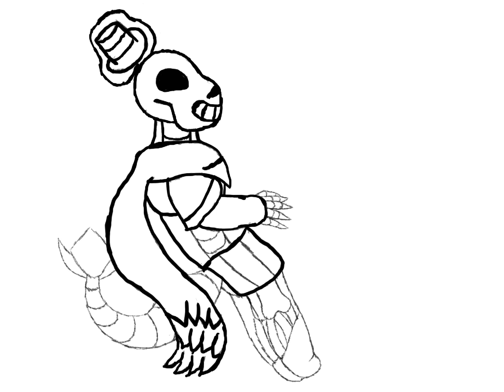Amethyst: one of my favorite OCS.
Meet Amythest, this character is inspired by the video game Undertale.
This character has a dragon-like tail (mostly because of my love of mythical creatures) and is solidified in crystal-like magic. The clothes Amythest wears mostly are comprised of my favorite colors. Also if this looks similar to anyone's OC then we might have similar inspirations. Have a good day.